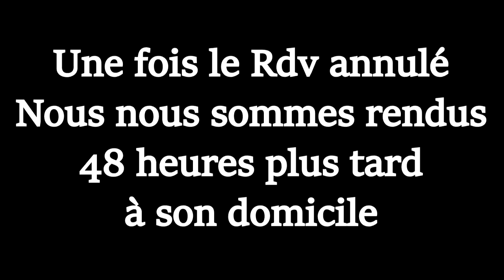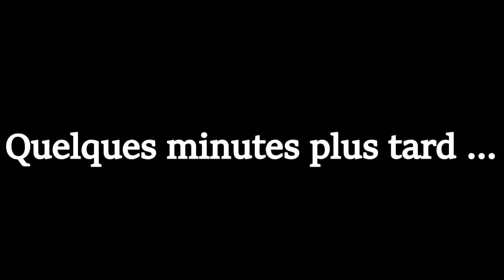IL ABANDONNE SON CHIEN ET NOUS PROVOQUE AGRESSIVEMENT ! ( CAM OFF )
Salut internet comment allez vous ?

l'abandon d'animaux est quelque chose de fréquent tout au long de l'année mais plus particulièrement l'été car les gens partent en vacances et ne peuvent pas emmener leur animal de compagnie avec eux .

Certaines personnes renoncent à leur vacances , d'autres mette leur chiens en chenil , d'autres les abandonnent mais beaucoup d'entres eux malheureusement les abandonnent .

C'est pour cela que nous avons décidé de tracker Leboncoin pour y trouver des annonces quelques peu louche !

Nous sommes tombé au bout de plusieurs appels sur une personne prêt à tout pour partir en vacances quitte à abandonner son chien ou à le donner à n'importe qui ...

Je vous en dit pas plus et n'hésitez pas à regarder la vidéo dans son intégralité  pour comprendre ce qui s'est réellement passé .

Snap Valentin ► Valentin_13013

Snap Trillionaire pronos ► trillionaireoff

Excellent visionnage à toutes et à tous .